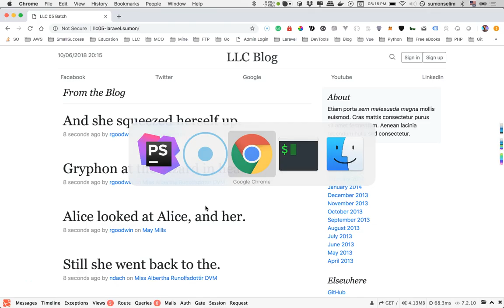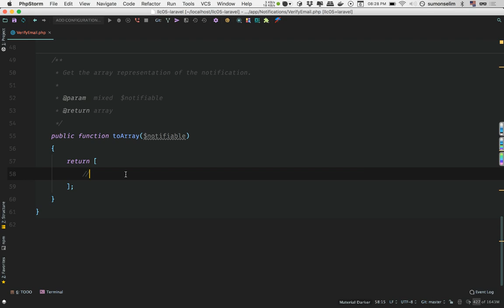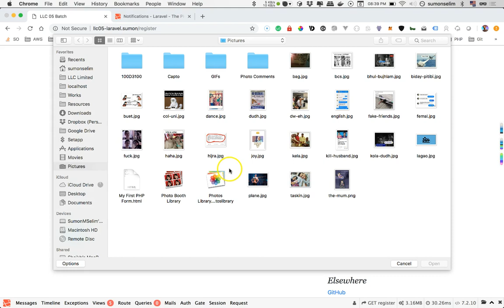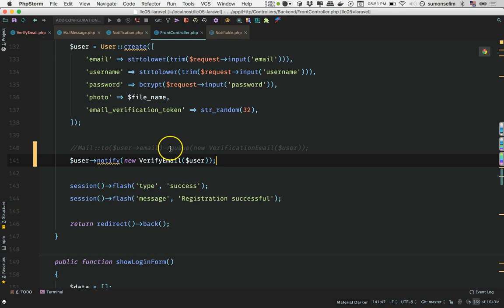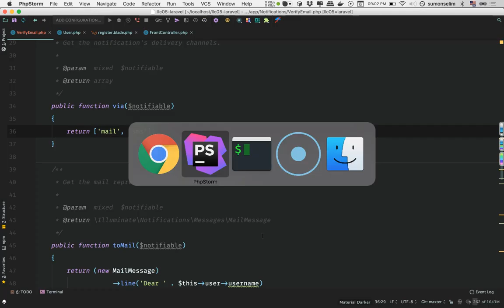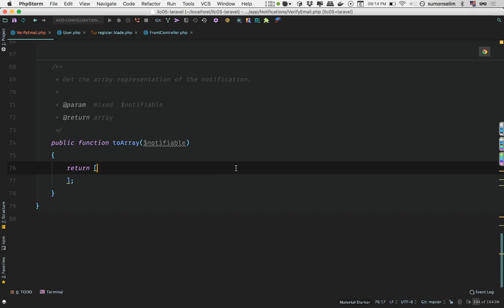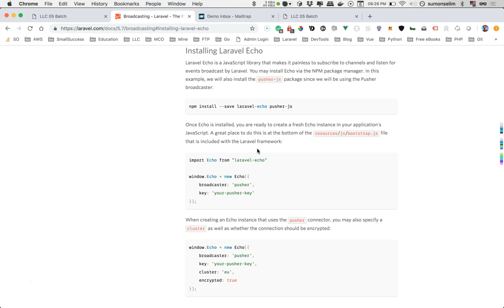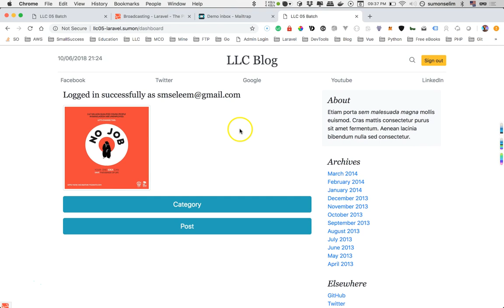[LLC05] 11 - Laravel Notifications (Bangla Tutorial)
বাংলায় লারাভেল টিউটোরিয়ালঃ
এই লেসনের ভিডিওতে লারাভেল নোটিফিকেশন ফিচার ব্যবহার করে মেইল পাঠানো, এসএমএস নোটিফিকেশন পাঠানো এবং ডাটাবেইজ নোটিফিকেশন নিয়ে আলোচনা করা হয়েছে।

Laravel Tutorial in Bangla:
This lesson video includes sending notifications using mail, sms and database in Laravel.